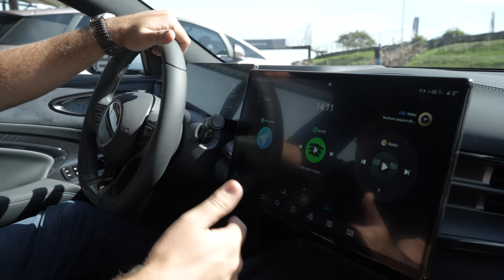BYD SEAL EV, o sedã elétrico chines que faz 0 a 100 em 3,8 segundos!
Com um 0 a 100 Km/h digno de muitos esportivos, o sedan 100% elétrico da BYD é repleto de tecnologia e tem um belo e equilibrado design interno e externo. A BYD traz alto nível de acabamento e aqui no Seal EV não seria diferente.

Tecnologia CTB (Cell to body) se traduz em uma carroceria segura e de ótima rigidez torcional. Todos esses predicados e o preço são suficientes para enfrentar a concorrência?

BYD Seal EV 3.8S
Motor 100% elétrico
Tração integral (AWD)
De 0 a 100 Km/h em 3,8 segundos
Velocidade máxima: 180 Km/h
Porta-malas de 400 litros
Bateria Blade (LFP): 82,56 kWh
Autonomia: 372 Km no ciclo PBEV